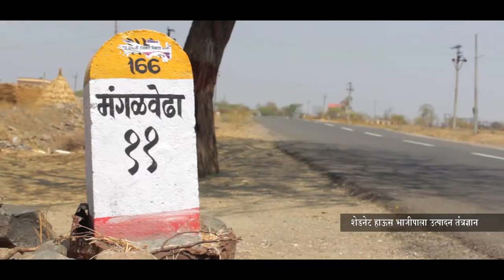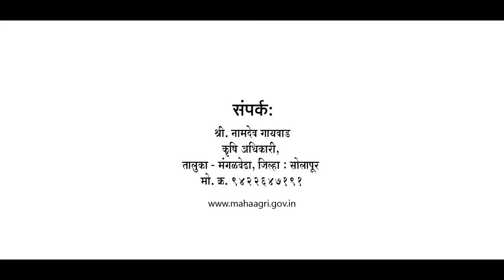Shed Net-5 Minutes of Life # Ep. - NotMarried Films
The concept behind NotMarried Films, is about letting people talk there life, views, stories, tips, tricks, techniques, achievements, moments, love, optimism, dreams, voices, poems, songs, spirituality, fashion, dances, education etc. in front of camera. The talks or stories can come from anyone, anywhere and on anytime with any language or no language. We just make sure that they are captured, stored, share, and can be a part of our history, motivating viewers around the world forever.